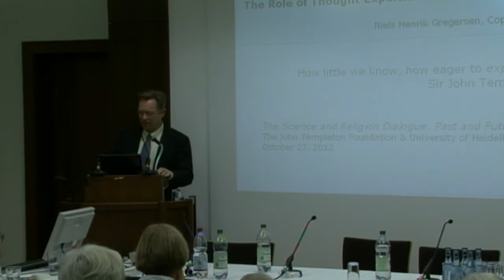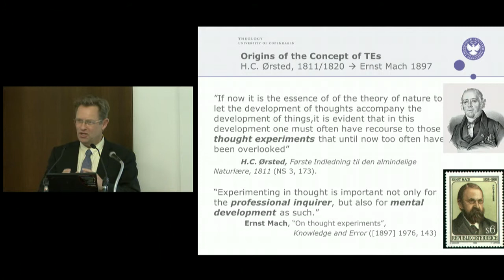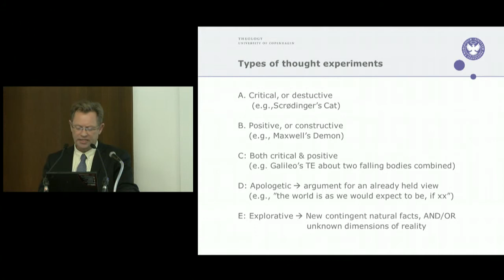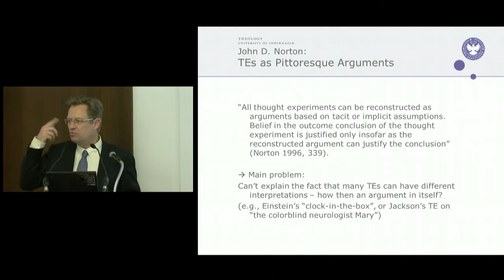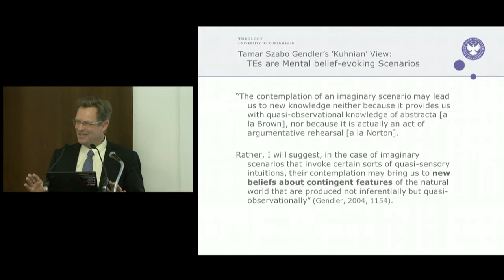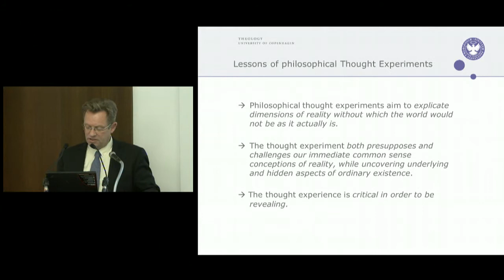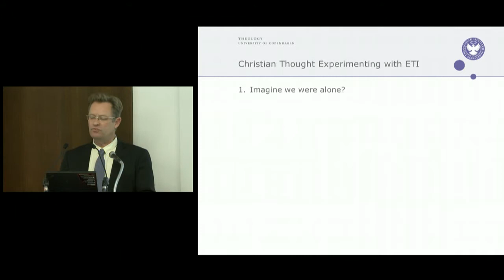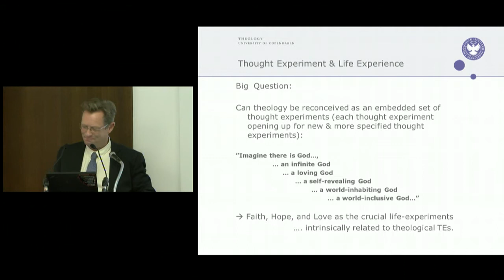Niels Gregersen (University of Copenhagen): The Role of Thought Experiments in Science and Theology